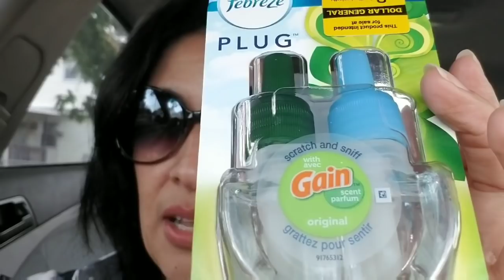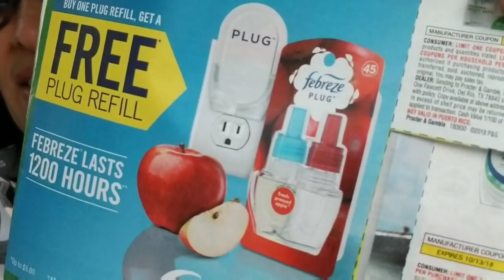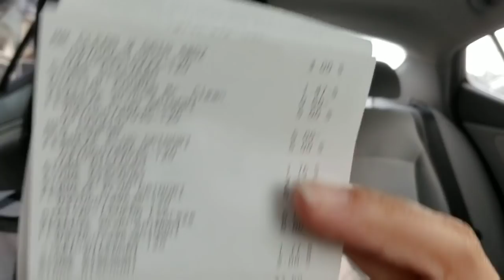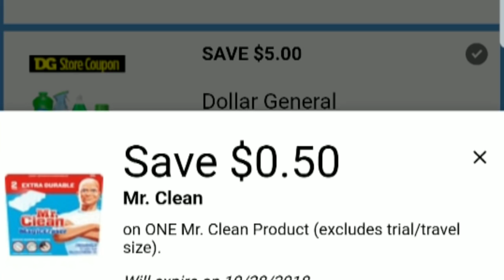DOLLAR GENERAL COMPRA CON CUPONES 🏃‍♀️🏃‍♀️🏃‍♀️RAPIDA COMPRA